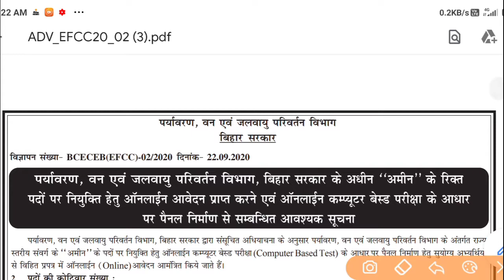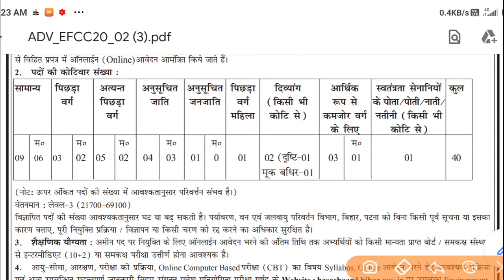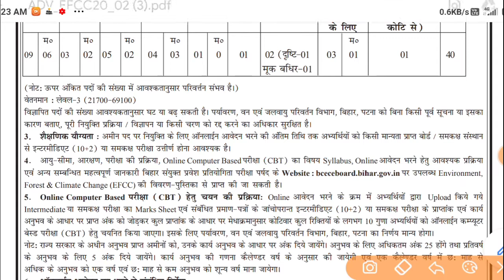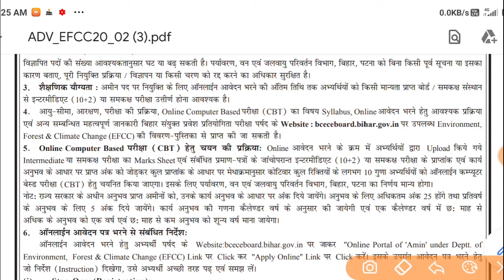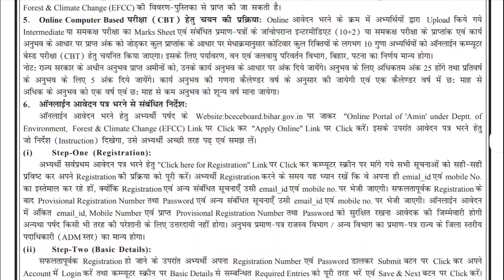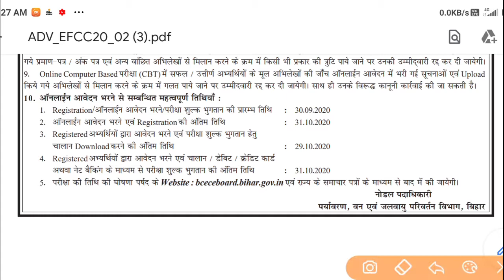AMIN Recruitment 2020 in EFCC ll Bihar Combined Entrance Competitive Examination Board l Amin 2020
Bihar Combined Entrance Competitive Examination Board BCECEB Board and Department of Environment , Forest & Climate Change Are Invited to Online Application Form for the Recruitment Post of AMIN 2020. Those Candidates Are Interested & Eligible to Following Vacancies Can Read the Full Notification Before Apply Online.